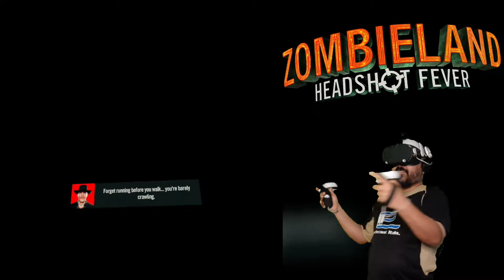ZOMBIELAND Headshot Fever - Sorteo 1 Key para QUEST y 1 Key para STEAM VR el 30 de Julio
"Insanely addictive"

This zombie-killing race sport brings light-gun games into the 21st century! Headshot combos slow the clock, meaning the most precise shooter is the fastest - challenge the leaderboards with skill, speed, and accuracy.

Then perform on the world stage! Sign up for the inaugural Zombieland Invitational, in association with VR Master League, by visiting zombielandvrgame.com, and become the fastest zombie killer in the world!

FEATURES
- Bullet Time
- Two headshots turn the world slow! Leaderboards
- Challenge the world! Weapons
- Unlock and upgrade a range of weapons!

The Zombieland Invitational - Take on the most dangerous zombie killing race course ever devised!

- El participante debe dar like y dejar un comentario en el video base.
- El ó los ganadores deben comunicarse dentro de 24 horas para reclamar su premio.

zombieland vr: headshot fever
Oculus Store
Android VR